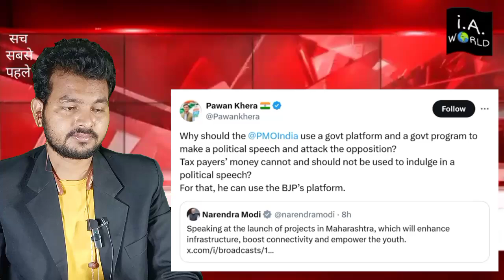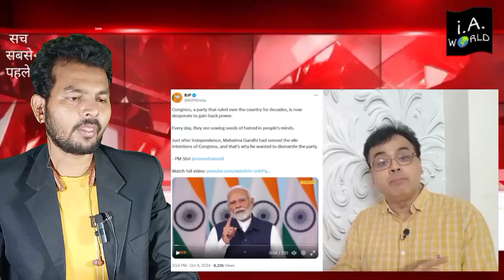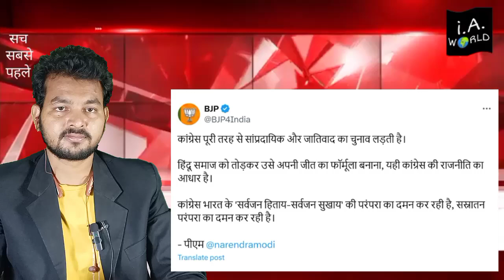मोदी हिंदू मुस्लिम करने लगे ! मोदी का नया झूट पकड़ा गया ! abhisar sharma !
helllo everyone this is zubair ali
You Watch i a world channel

i a world news

This video is made on the demand of ourSubscribers.

 We willremove the video.

i a world

React By Hafiz Zubair Ali